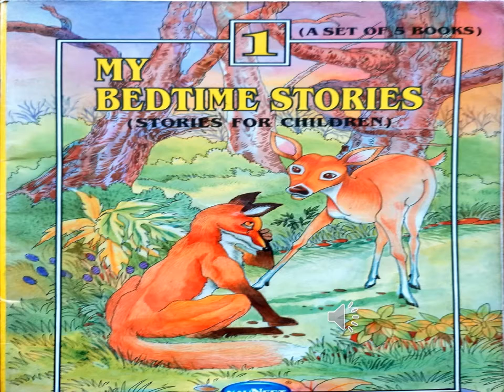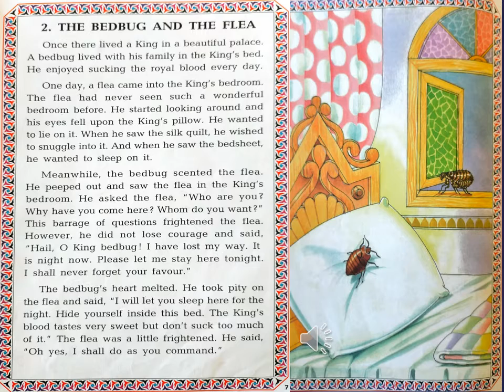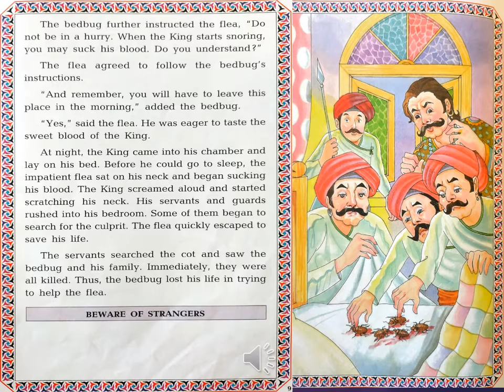STD V to VII English Story Telling